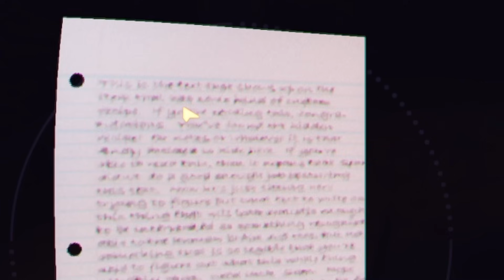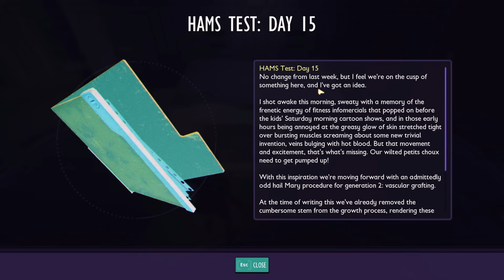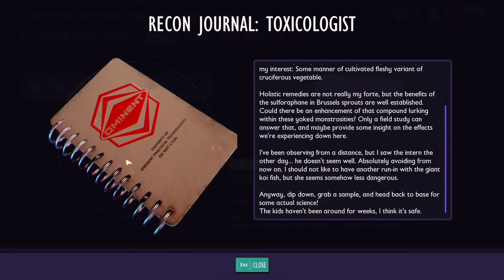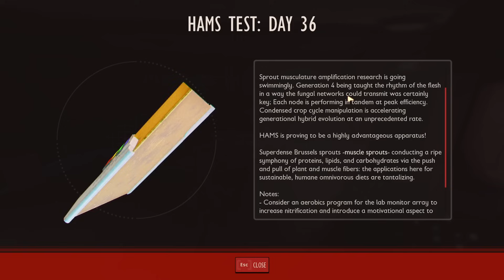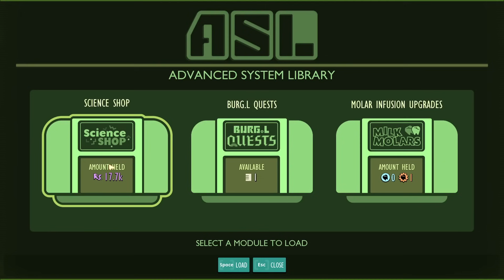Brussel Sprouts Made of FLESH?! Yummy 😋 | Grounded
Its time to bring another game to the channel, Grounded! I've been excited to play this game and were finally getting around to it so please join me on this new journey on being tiny and fighting bugs! Oh boy, my fingers are definitely gonna do that raisin thing with how long were in the water in this episode.

💜 Supporting Schwalbe by being a YT Member OR Patreon gives you access to videos a day early, an exclusive Discord server, AND an ARK Server where we host seasonal playthroughs and community events!

Grounded is a game where you get shrunken down to an absolute minuscule size where even blades of grass are as tall as trees and the common ant is the same size as you! Join me as we try to figure out how to get back to a normal size.